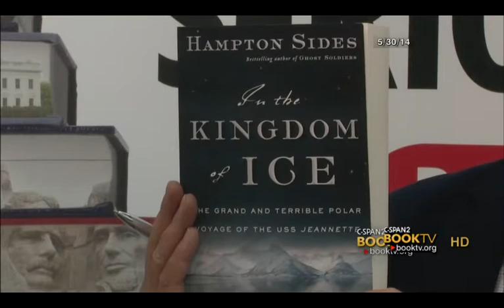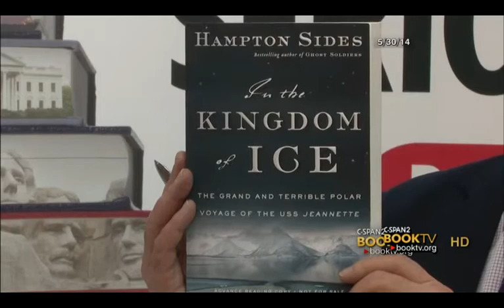Book TV: Hampton Sides, "In the Kingdom of Ice"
Hampton Sides discusses his soon-to-be published book In the Kingdom of Ice: The Grand and Terrible Polar Voyage of the USS Jeannette.  Mr. Sides talks to BookTV at Book Expo America, the publishing industry's annual trade show, held at the Javits Convention Center in New York City.